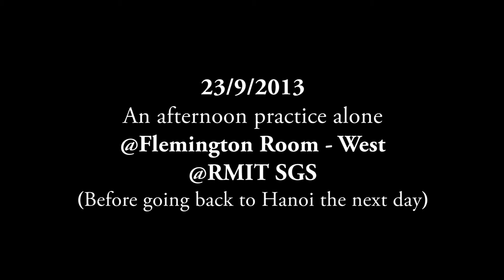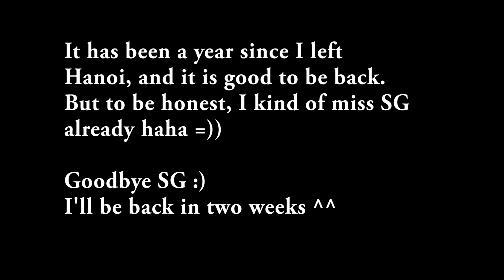Kira - Afternoon Practice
I got myself the whole room, so why not dance the hell out of me =))